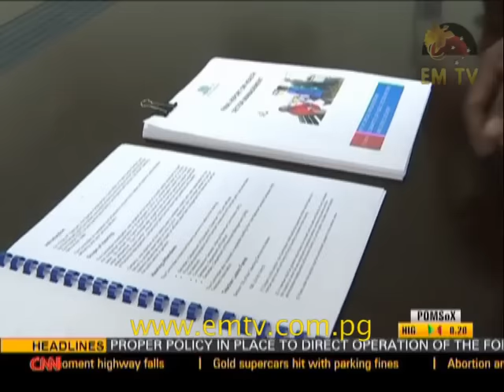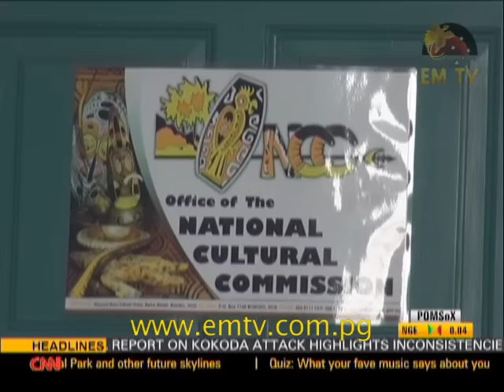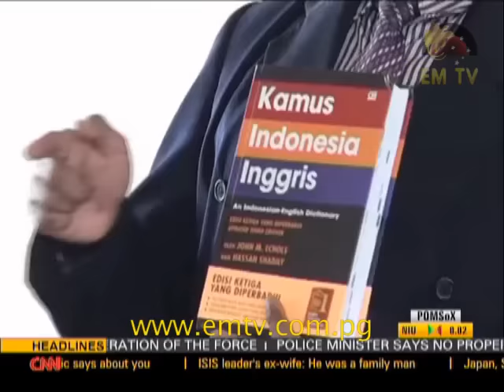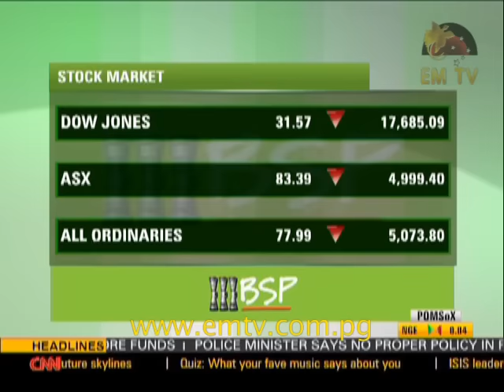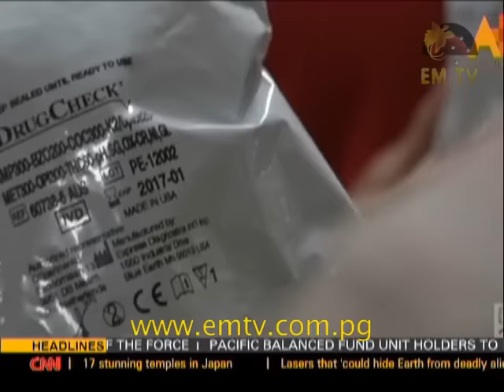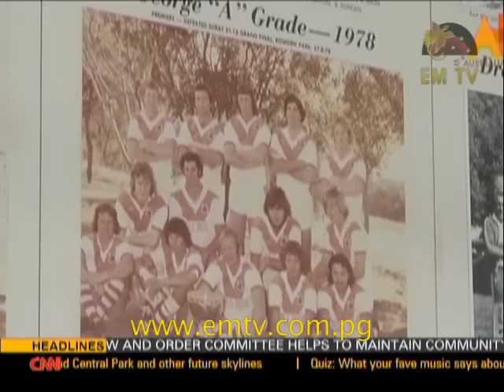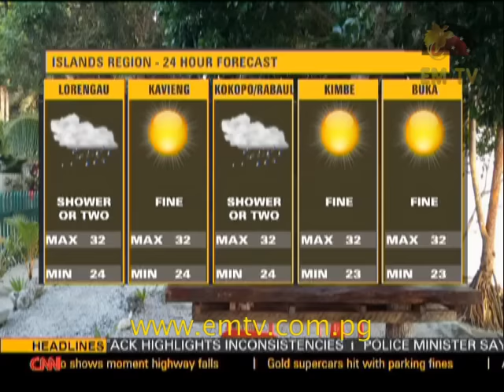EMTV News Replay – 1st April, 2016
Headlines:
Businesses plead for the government to resolve foreign currency issues; parliamentary committee call for the abolishment of Teaching Services Commission, and more than 900 students graduate from Unitech.